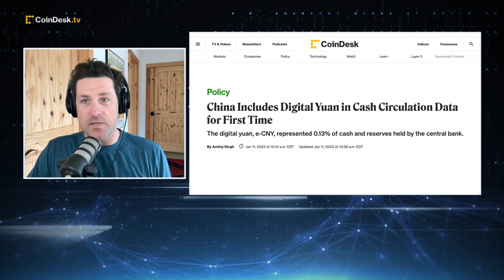China Includes Digital Yuan in Cash Circulation Data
The People’s Bank of China included the country's digital currency in calculations of the amount of currency in circulation in December for the first time, with e-CNY representing 0.13% of cash and reserves held by the central bank. "The Hash" panel discusses what this means for the adoption of central bank digital currencies (CBDC).